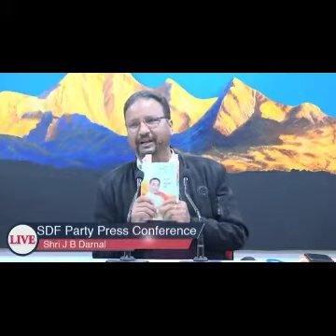SDF Party spokesperson J.b Darnal press Conference